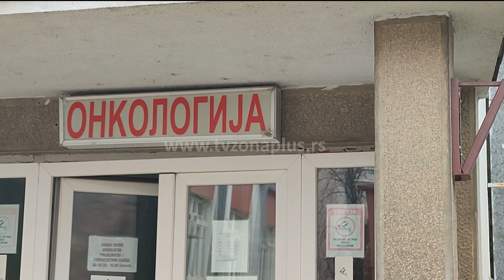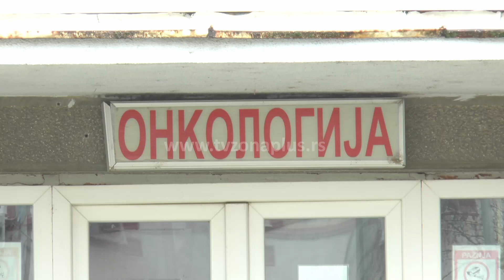NIŠU POTREBNO NAJMANJE JOŠ PET ONKOLOGA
Broj onkoloških pacijenata u Nišu se povećava, tako da je Klinici za onkologiju UKC potrebno najmanje još pet do šest onkologa, kaže direktorka te klinike Ana Cvetanović. Ističe da je najčešća zloćudna bolest u Srbiji karcinom dojke od koga godišnje oboli 4.500 žena.